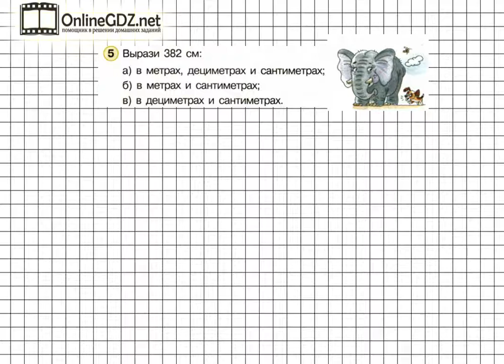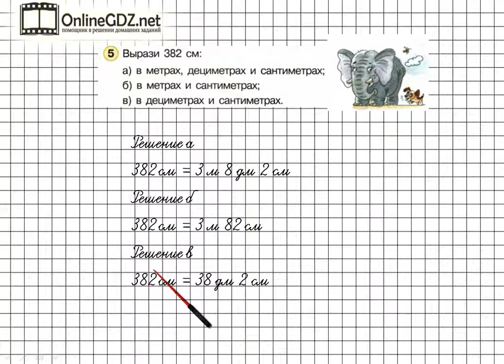Урок 33 Задание 5 – ГДЗ по математике 2 класс (Петерсон Л.Г.) Часть 1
В данном номере выражаем  см: в метрах, дециметрах и сантиметрах;
в метрах и сантиметрах;  в дециметрах и сантиметрах. В нашем видеоролике Вы найдете решение данного задания. Советуем к просмотру.